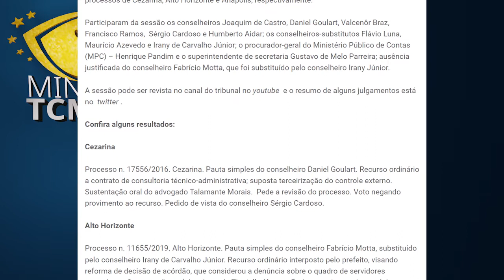Minuto TCMGO - Pleno (30/06/22)